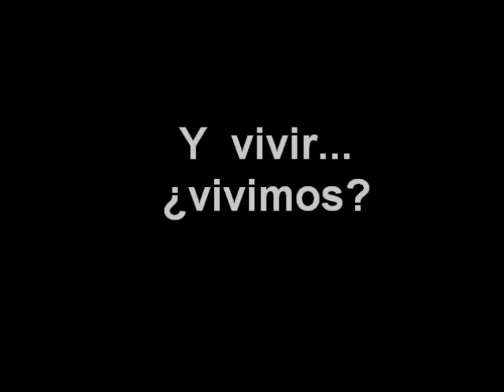RUTINA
Microcorto para la aignatura Lenguaje y Técnicas de Periodismo Audiovisual, de 3º de Periodismo de la UMH.